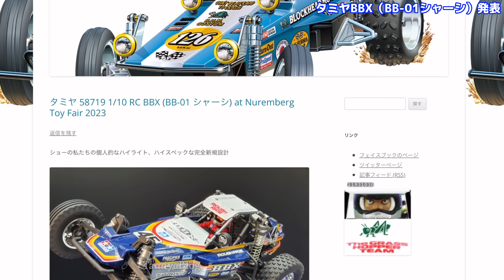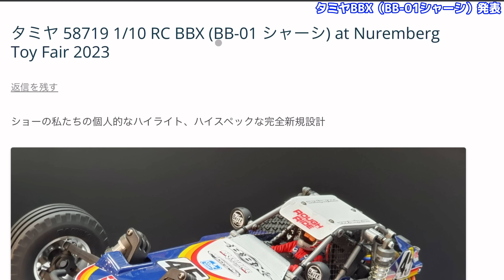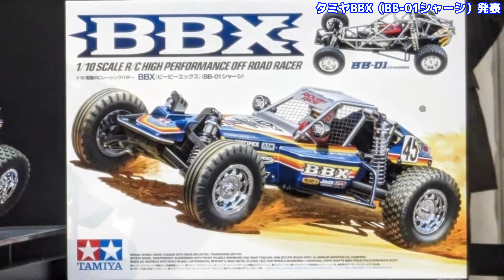タミヤ新型バギーBBX発表！ スケール感抜群のBB-01シャーシで登場 TAMIYA BBX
ニュルンベルグトイフェアで発表されたタミヤBBX（BB-01シャーシ）を写真で語りました。買います。